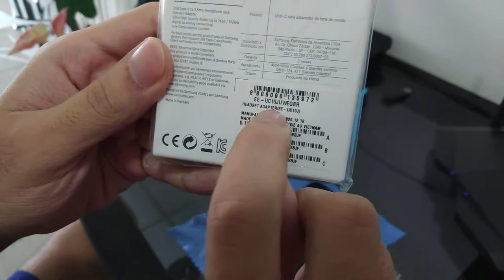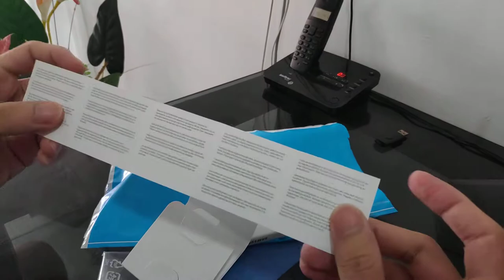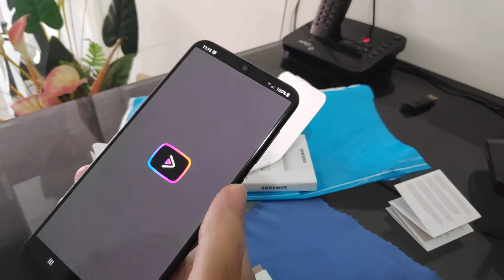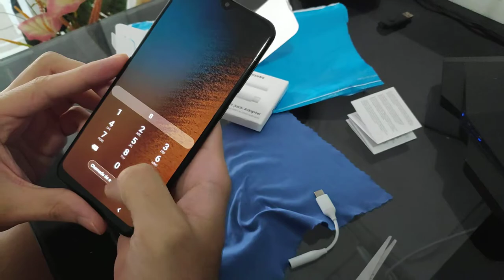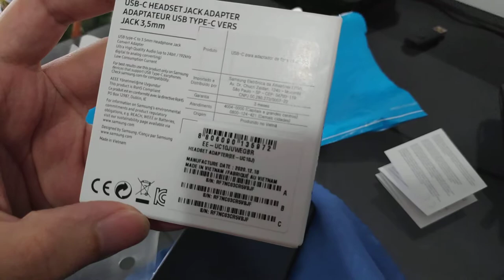Adaptador Tipo C para P2 Samsung Original Unboxing/Review - EE-UC10JUWEGBR